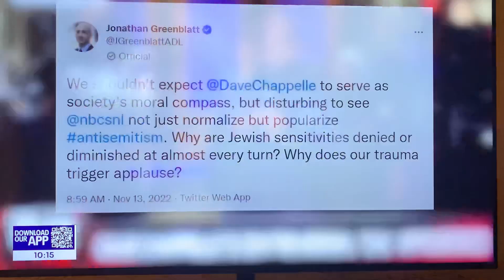JIMMIE LEE ON FOX LA NEWS LIVE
Jimmie Lee Goes Viral on Fox LA News Live